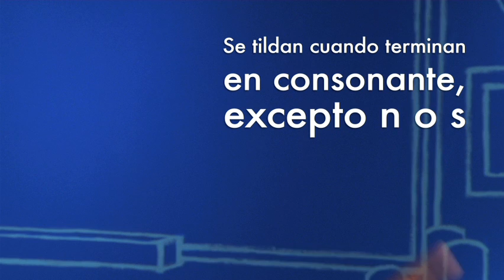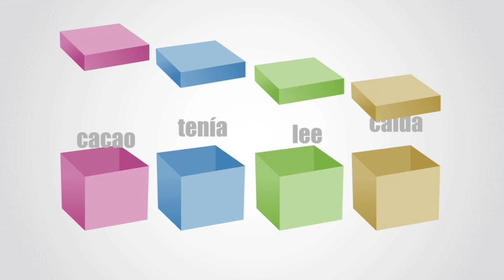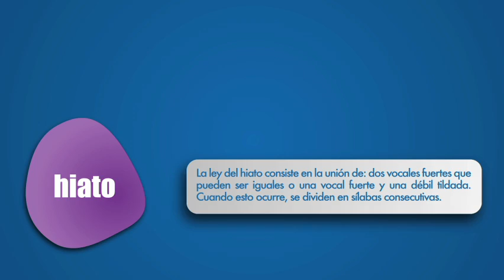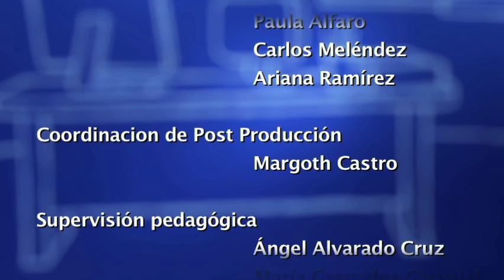Leyes de acentuación y ley del hiato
La profesora Leda Picado Navarro nos enseña lo que es el acento ortográfico y a reconocerlo a través de las leyes de acentuación en las palabras; agudas, graves, esdrújulas y sobreesdrújulas. Además explica la ley del hiato.